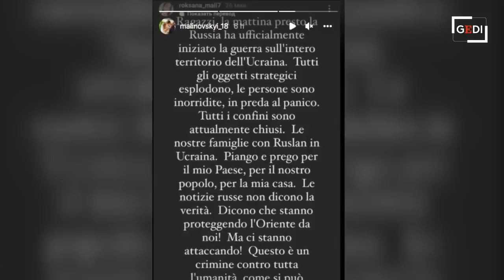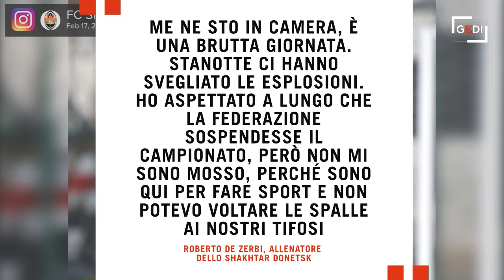Ucraina, lo sport si schiera contro la guerra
L'Uefa si prepara a spostare da San Pietroburgo la finale di Champions League prevista il prossimo 28 maggio. La decisione sarà ufficializzata dopo una riunione straordinaria del Comitato esecutivo. È la conseguenza sul piano sportivo dell'invasione russa dell'Ucraina. E non è la sola. A cura di Francesco Cofano